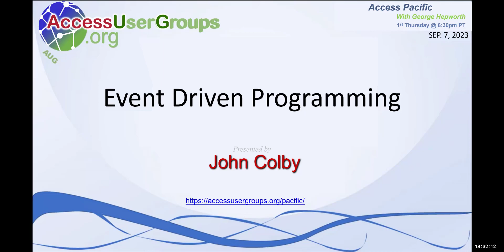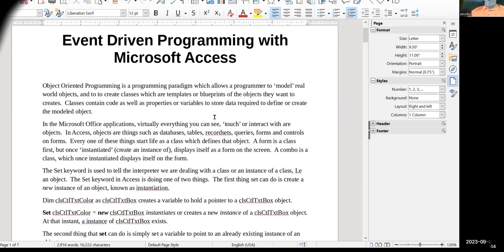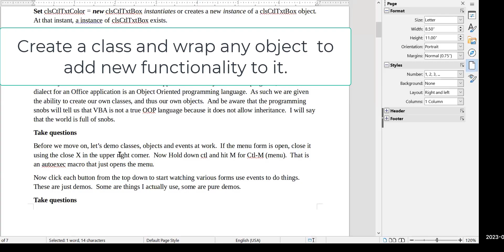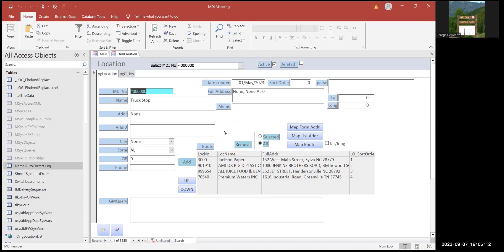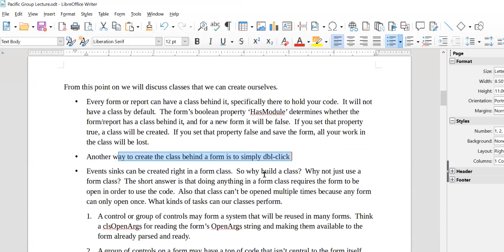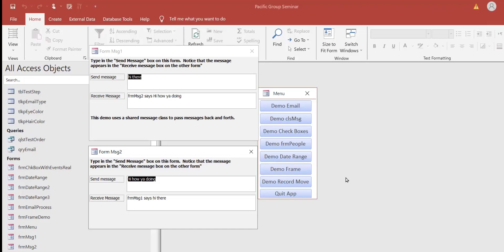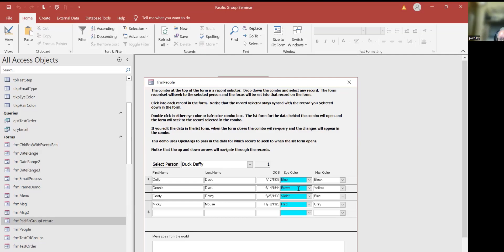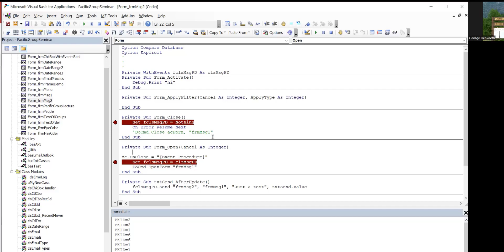AP: Event Driven Programming, Part I With John Colby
Event Driven Programming using classes can expand the power of Access applications. Long-time Access developer and author John Colby demonstrates and explains using classes in Access VBA.
In this presentation, which will be Part 1 of 2, John starts with the basics to establish a baseline of understanding on which Access developers can build. Part 2 will focus on implementing classes in your own applications.

Visit the Access User Group website and join the Pacific chapter to get access to downloads for this presentation (and several earlier presentations).

Table of Contents:

00:11 - Introduction to John Colby and event driven programming
03:27 -John discovered event driven programming
05:59 - John discovered development frameworks
06:44 - Object Oriented Programming arrived
09:54 - Event driven programming in Access
10:11 - What is object oriented programming?
10:21 - Classes are templates to represent objects in the real world
10:24 - Classes contain code, properties and variables needed to model objects
10:34 - Classes have much in common with tables, plus more
11:02 - A class allows us to model an object in the real world
11:59 - Show of hands for experience with classes (limited)
15:11 - All Access objects begin life as classes
16:27 - All of us use classes; we may not know we do so, but we do
17:16 - Using the Set keyword correctly!
18:14 - Set object = new Class
18:23 - Use Set to point to an existing instance
21:04 - VBA doesn't have inheritance, but so what?
21:11 - We can create a class and wrap any object to enhance functionality of the object
22:53 - So, it is true, we have no inheritance but we have the ability to customize functionality
23:22 - Questions?
24:02 - The big problem with "Dim something as New class"
24:40 - This syntax forces Access to ask "Does this thing exist?"  at every use of that class
26:11 - Hence, the "correct way" to Dim instances of objects
28:35 - Use the New keyword in the declaration
29:46 - First demo of John's classes and object wrappers
32:37 - The class is a self-contained widget that runs a system designed by the developer
34:04 - By default forms do not have class modules
34:09 - Setting a property in the form's property creates the form's class module
35:23 - Double click any event property to create the module
36:24 - Rules implemented by control class
38:10 - The Class modules for Check boxes on forms with custom functionality
40:58 - Reusability of classes -- big benefit
42:08 - Classes can pass messages around the application
42:23 - Events  are like radio stations broadcasting messages for event sinks
44:48 - "Message" classes can transfer control to other parts of the application for special handling
46:00 - Example of message class and logger class for error logging implementation
47:52 - Time for Questions
48:16 - What do we mean by "raise" and "sink" events -- base line understanding
54:29 - Events are raised only if the correct syntax is used
56:45 - Set procedures for other control events
56:55 - In Classes, set event procedures for events
58:29 - Demo and explanation of John's record selector class
1:07:42 - Preview of October presentation